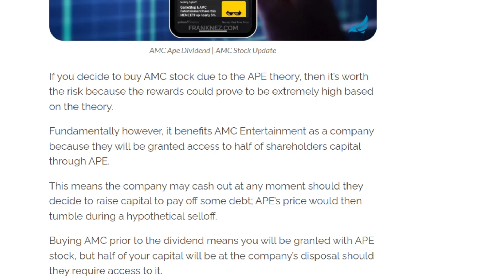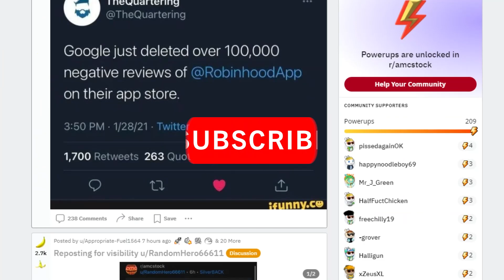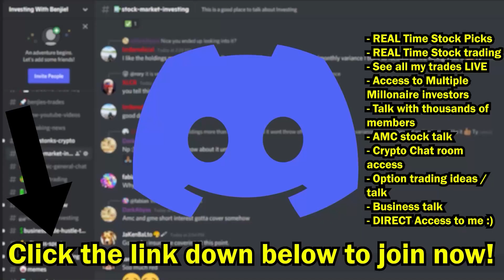AMC STOCK: THE REAL BENEFIT OF $APE!!